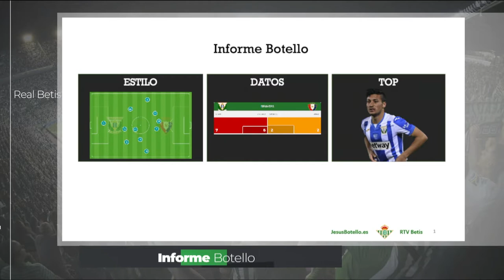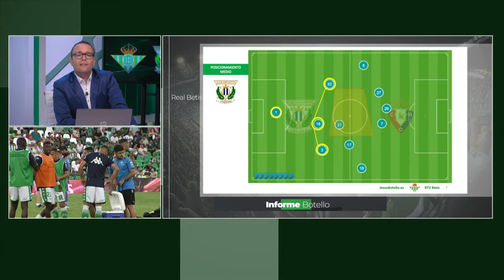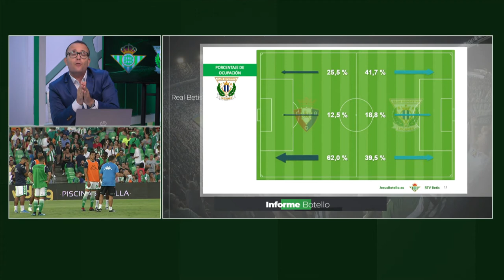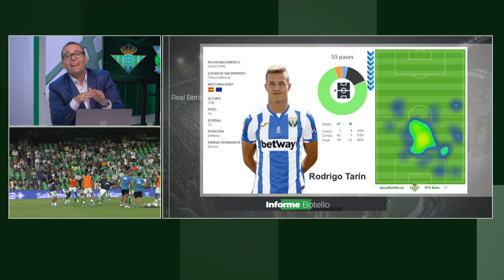Informe Botello del Leganés Primera Vuelta 19 20